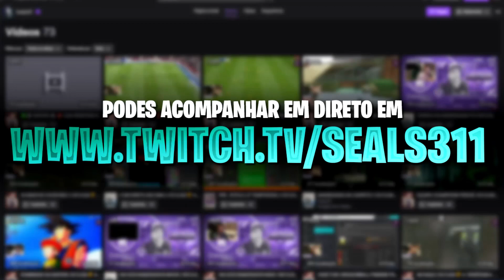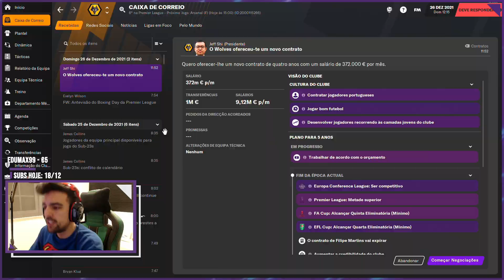UM SUPER SOUTHAMPTON! | T2 FOOTBALL MANAGER 2021 #20